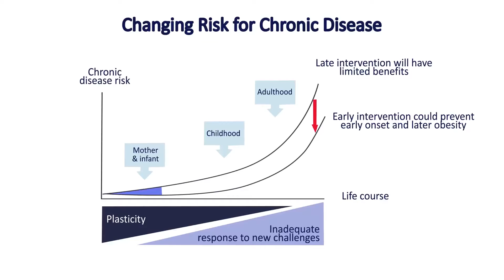Control of Childhood Obesity